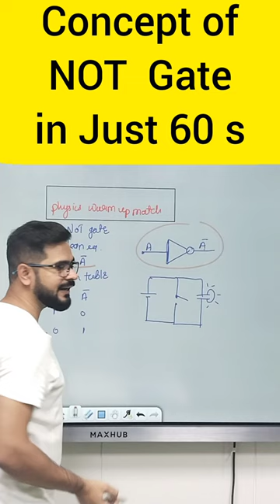Concept of NOT gate | warm-up match with physics | class12 physics semiconductor | ssp sir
👉 learn physics within 60s with ssp sir :-